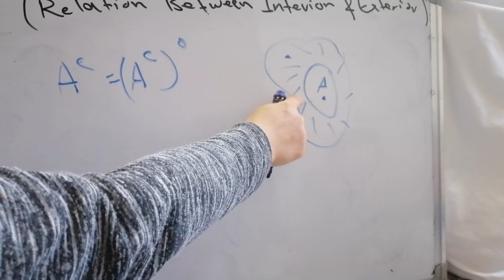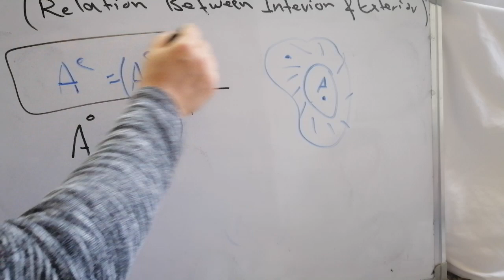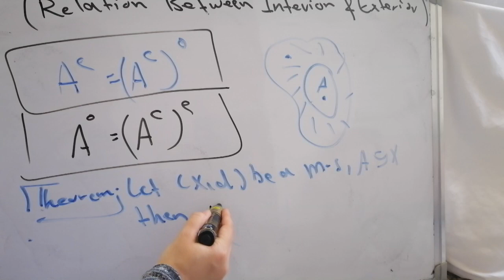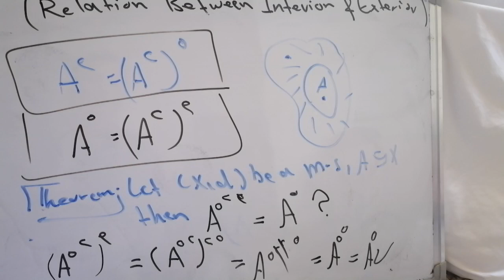Relation between interior and exterior in a Metric Space / part 3